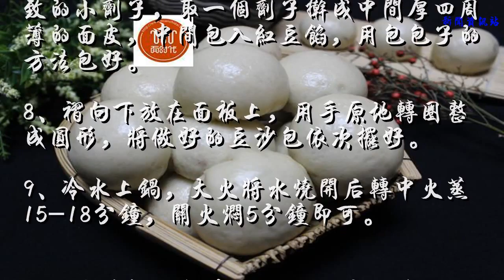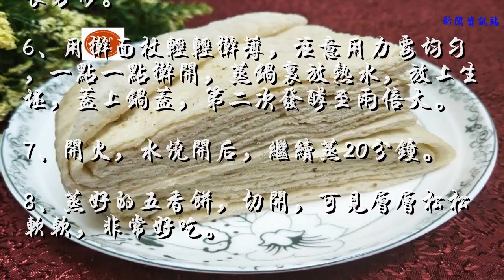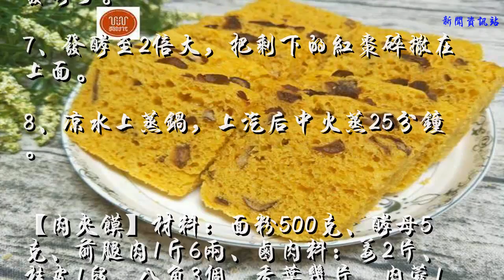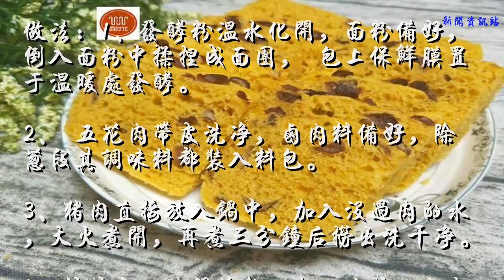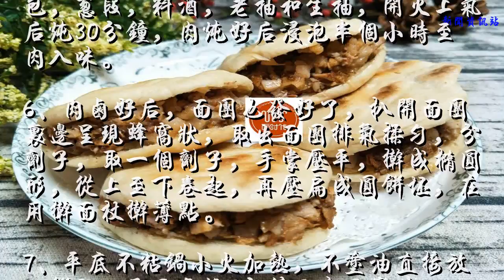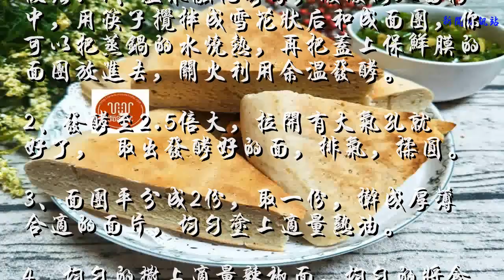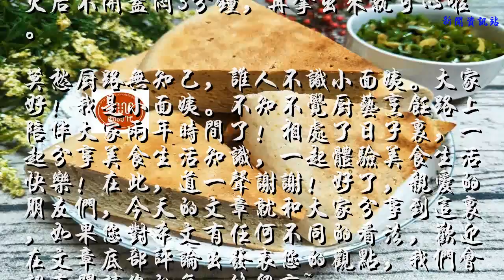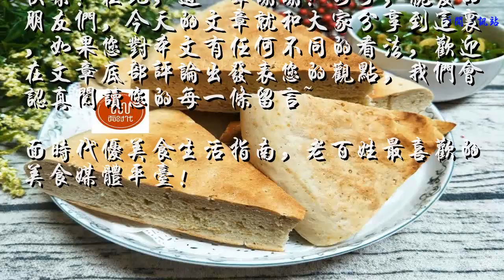6种发面主食的做法和技巧，简单实用，一次学会，留着慢慢做！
面食是大多数人都爱吃的，小编给大家分享6种面食做法大全，在家可以轻松做，样样都好吃让你的食谱不重样！

【红豆包】食材：红豆1小碗、面粉600块克、酵母5克、白糖适量。
做法：1、红豆洗净加清水浸泡一晚。
2、酵母放在温水中调成酵母水，将酵母水慢慢倒入面粉，和成面团，放在温暖处醒发。
3、锅中放红豆， 加水至刚好没过所有红豆，最好用压力高压锅上汽后压30分钟，家里高压锅坏了，只好用锅煮。
4、红豆煮一个小时，差不多是这个状态，中间隔几分钟就要搅拌一次，以免糊锅底，锅底有少许黏黏的水分即可。
5、然后加适量白糖，如果喜欢甜的话糖可以多加一些，边搅边用勺子背面碾成泥，出锅。
6、因为豆沙晾凉以后，豆沙会将少许水分吸收，变得干一点的。
7、面团发酵至两倍大，将发酵好的面团排气，揉至光滑，搓成长条，分成大小一致的小剂子，取一个剂子擀成中间厚四周薄的面皮，中间包入红豆馅，用包包子的方法包好。
8、褶向下放在面板上，用手原地转圈整成圆形，将做好的豆沙包依次摆好。
9、冷水上锅，大火将水烧开后转中火蒸15-18分钟，关火焖5分钟即可。

【千层蒸饼】食材：面粉200克，酵母3克，温水适量，油盐少许，盐，花椒粉，孜然粉少量。
做法：1、将面粉，酵母，放盆里拌匀。
2、慢慢的往盆里加入温水和匀，揉成一个光滑的面团，盖上保鲜膜，放温暖处发酵至有蜂窝状。
3、将花椒面，孜然粉与盐混和在一起。
4、取出发酵好的面团，再次下手把它揉上几分钟，擀成一个长方形薄片，表面刷油，将五香椒盐均匀地撒在刷了油的面片上。
5、切几刀，中间不要切断，先从右上角向下叠，再将左下角翻上去覆盖，再叠向左侧，再重复上下的叠法，最终折成一个长方形。
6、用擀面杖轻轻擀薄，注意用力要均匀，一点一点擀开，蒸锅里放热水，放上生坯，盖上锅盖，第二次发酵至两倍大。
7、开火，水烧开后，继续蒸20分钟。
8、蒸好的五香饼，切开，可见层层松松软软，非常好吃。

【南瓜发糕】食材：南瓜150克 / 面粉200克 / 红枣6个 / 酵母3克
做法：1、食材备好，南瓜上锅蒸熟。
2、面粉加入酵母粉。
3、蒸熟的南瓜放凉后用勺子压成泥。
4、面粉里分次加入南瓜泥，揉成团，静置十分钟，再揉一遍，尽量揉光滑。
5、红枣去核，切成小块儿。
6、面团再次揉光滑之后再放一半的红枣碎和面团揉在一起，放入抹了油的容器里发酵了。
7、发酵至2倍大，把剩下的红枣碎撒在上面。
8、凉水上蒸锅，上汽后中火蒸25分钟。

【肉夹馍】材料：面粉500克、酵母5克、前腿肉1斤6两、卤肉料：姜2片、桂皮1段、八角3个、香叶几片、肉蔻1个、冰糖4粒、老抽2勺、料酒1勺、生抽3勺、茴香1小撮、盐2小勺、葱1段。
做法：1、发酵粉温水化开，面粉备好，倒入面粉中揉捏成面团， 包上保鲜膜置于温暖处发酵。
2、 五花肉带皮洗净，卤肉料备好，除葱段其调味料都装入料包。
3、猪肉直接放入锅中，加入没过肉的水，大火煮开，再煮三分钟后捞出洗干净。
4、炒糖色，油锅烧热，加入冰糖，小火慢熬，不停的搅拌，冰糖由冒大泡变为冒小泡的一瞬，烹入一大汤勺开水，糖色色如琥珀即为成功。
5、 肉放入高压锅，加入热水，再放料包，葱段，料酒，老抽和生抽，开火上气后炖30分钟，肉炖好后浸泡半个小时至肉入味。
6、肉卤好后，面团也发好了，扒开面团里边呈现蜂窝状，取出面团排气揉匀，分剂子，取一个剂子，手掌压平，擀成椭圆形，从上至下卷起，再压扁成圆饼坯，在用擀面杖擀薄点。
7、平底不粘锅小火加热，不涂油直接放入饼胚，两面各烙5分钟至表面变黄。
8、炖好的肉捞出，用刀将肉块剁碎。
9、将烙好的饼从中间剖开，将肉剁碎后加入饼中食用。

【锅盔】食材：面粉500克、盐1勺、花椒粉1勺、酵母5克、食用碱1克。
做法：1、面粉中放入盐，花椒粉，酵母用温水溶解。
2、慢慢加入酵母水把面粉和成面团，和成比蒸馒头面硬一点就好了。
3、盖上保鲜膜醒发至两倍大小就行。
4、把面团取出案板上加入少许食用碱，不断地揉面把碱面揉匀，再次揉成光滑的面团，将面团整成圆形，擀成厚点的圆饼。
5、直接把面饼放入预热好的平底锅中，盖上盖子上下加热等两面定型了，中间翻动几次用竹签眨眼排气。
6、全程小火，在烙饼过中，要不停的翻转，以免焦糊了，烤至两面金黄。
7、出锅，对切成小块。

【花卷】食材：面粉500克、酵母5克、食盐、花椒粉、辣椒面、熟油适量。
做法：1、温水融化酵母，缓缓倒入面粉中，用筷子搅拌成雪花状后和成面团，你可以把蒸锅的水烧热，再把盖上保鲜膜的面团放进去，关火利用余温发酵。
2、发酵至2.5倍大，拉开有大气孔就好了， 取出发酵好的面，排气，揉圆。
3、面团平分成2份，取一份，擀成厚薄合适的面片，均匀涂上适量熟油。
4、均匀的撒上适量辣椒面，均匀的将食盐撒在涂了油的面片上，再均匀撒上适量的花椒粉。
5、从下至上卷起来，切成均匀的小剂子，取一切好的小剂子，用筷子从中间压下。
6、两手各握一头反方向拧一下，将拧的两端收口向下，花形就出来。
7、也可做成其它自己喜欢的花形，做好的花卷均匀的摆放在蒸屉上，醒发十五分钟。
8、凉水入蒸锅，开锅后蒸15分钟，关火后不开盖闷3分钟，再拿出来就可以啦。
莫愁厨路无知己，谁人不识小面姨。大家好！我是小面姨。不知不觉厨艺烹饪路上陪伴大家两年时间了！相处了日子里，一起分享美食生活知识，一起体验美食生活快乐！在此，道一声谢谢！好了，亲爱的朋友们，今天的文章就和大家分享到这里，如果您对本文有任何不同的看法，欢迎在文章底部评论出发表您的观点，我们会认真阅读您的每一条留言~
面时代优美食生活指南，老百姓最喜欢的美食媒体平台！